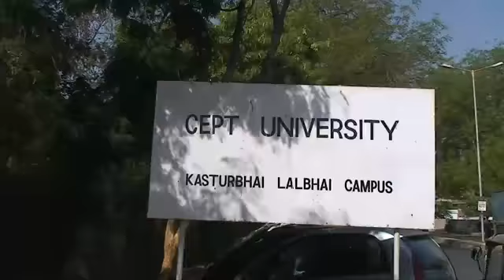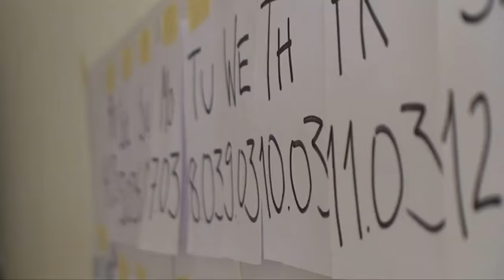in:ch project Ahmedabad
Leben, Lernen und Erfahren in anderen Kulturen. Entwickeln von hybriden Strategien im Arbeiten mit indischen Partnern. Analysieren, Fokussieren, Resümieren und Umsetzen in angewandten Beispielen - „Transcultural Studies India" ist eine Plattform, die Ausbildung, Forschung und Dienstleistung verbindet.